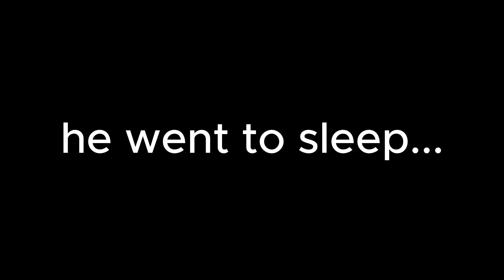I Got LOST In FLORIDA!!! (Florida Trip Part 2)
Jaxan is back at it with another Florida trip video. In this video, he does some golf carting and ends up lost. Once he finds out where he's at he goes ocean fishing!